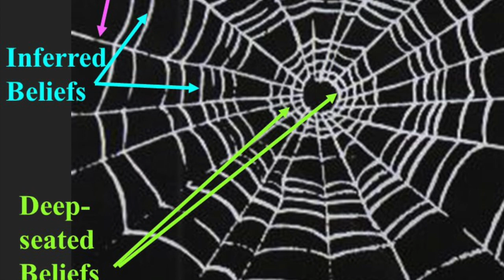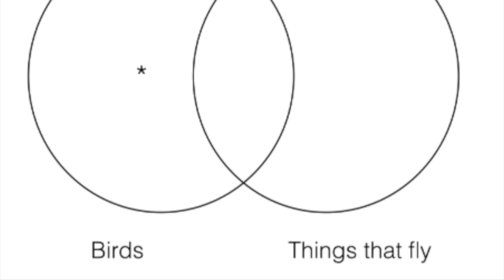Nature and Reason - Richard Dien Winfield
The audio is from Richard D. Winfield's lectures on the philosophy of nature
The bias against the philosophy of nature finds its roots in a deeper bias against a robust notion of autonomous reason.